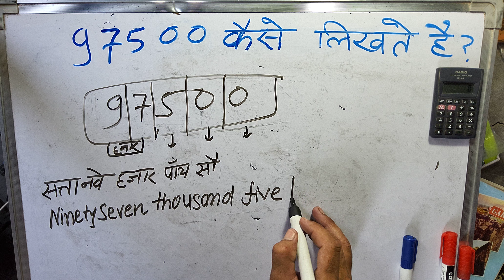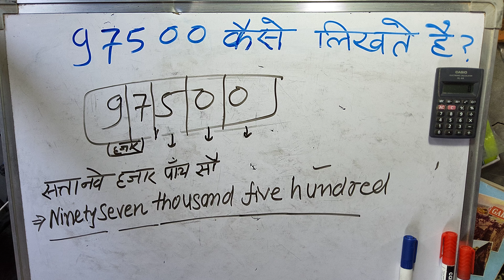₹97500 शब्दों में कैसे लिखते हैं | 97500 Kaise likhate hai | 97500 number Spelling Hindi English